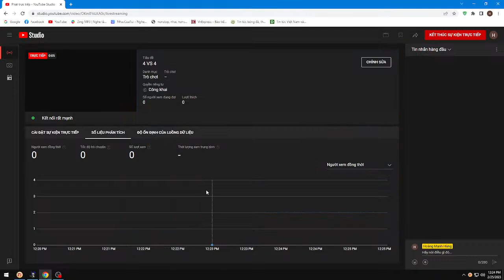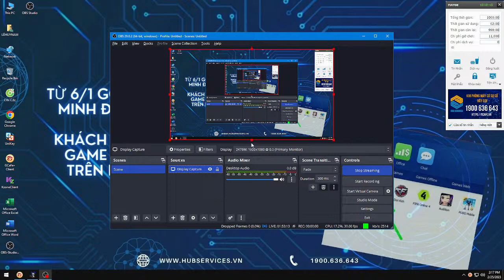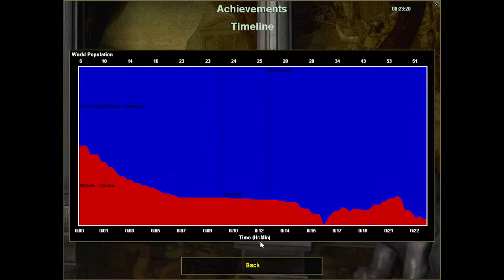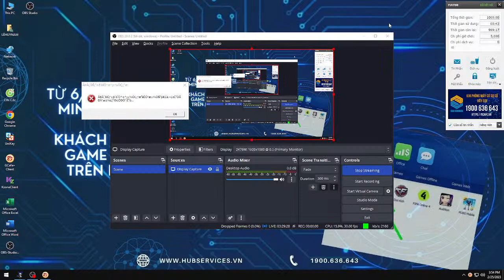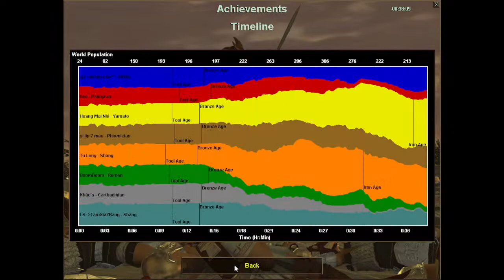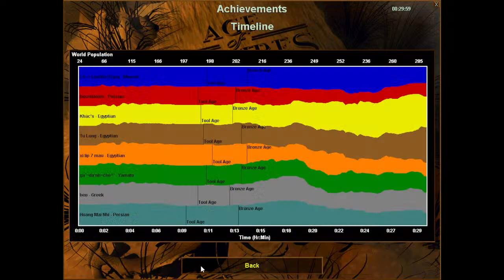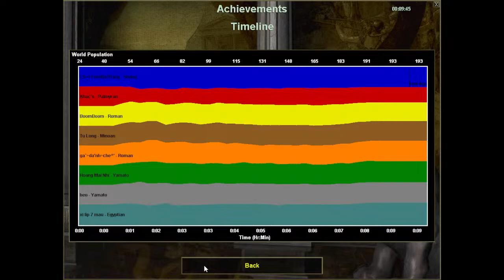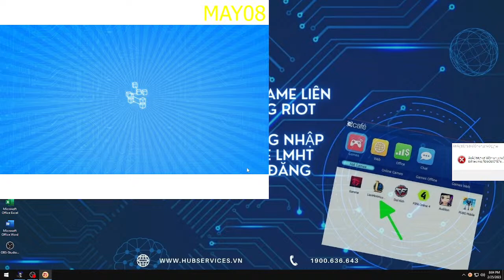4 VS 4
aoe